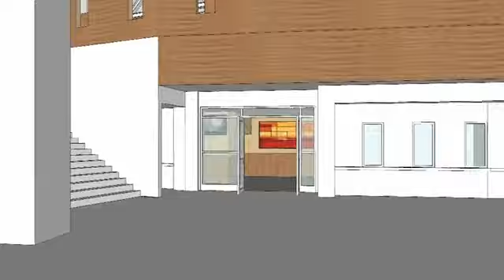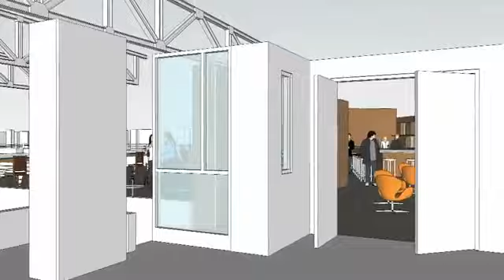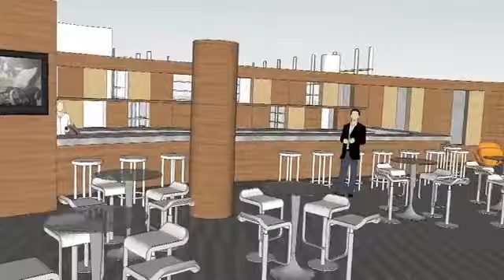Tsongas Center Virtual Tour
A virtual tour of the NEW Tsongas Center courtesy of the UMass Lowell River Hawks YouTube Channel
This videos features a fly-over with visual renderings of the new Talon Club Room and Pavilion seating area!